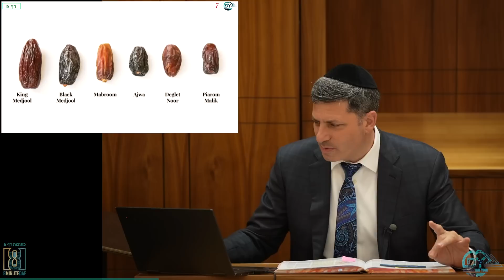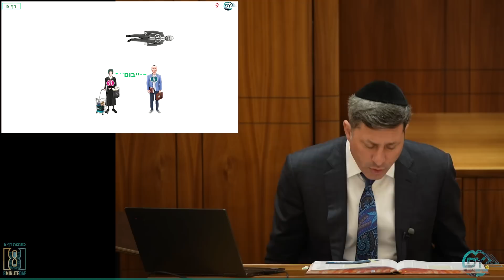Daf Yomi Kesubos Daf 80 by R’ Eli Stefansky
00:00 - Good Voch
00:40 - Info/Emails
04:22 - Sponsors/Initiative  - Avi.8MinDaf.com
06:12 - Amud Beis
17:18 - Amud Aleph
39:53 - Amud Beis
57:32 - Have a Wonderful Week
𝐒𝐡𝐢𝐮𝐫 𝐑𝐇 𝟏𝐬𝐭 𝐝𝐚𝐲: 𝟏𝟔:𝟑𝟎 דף פב
𝐒𝐡𝐢𝐮𝐫 𝐌𝐨𝐭𝐬𝐞𝐢 𝐑𝐇: 𝟐𝟏:𝟑𝟎 דף פג, 𝐟𝐨𝐥𝐥𝐨𝐰𝐞𝐝 𝐛𝐲 דף פב

לע״נ יוסף ברוך בן משה אהרון &
לע״נ משה אלעזר בן נטע שלום
And for the hatzlacha בכל ענינים for my children

Jeff Rosner: in zchus of my son Yosef Simcha Chaim Ben Sarah Chana
Refuah Shlaima

Ofishel Mitzva Motivators: רפו"ש אברהם מנשה בן חנה ברכה

The MDY Family: לע״נ עזרא טוביה יעקב בן נתנאל יצחק, Ezra Pollak a”h

the Lock and Lebovic families Lakewood NJ because Torah is the best segulah!

רפואה שלימה יחזקאל בן לאה

As a zechus that ה׳ should watch over me & ensure that I am completely healthy עד 120

Gedalia Miller: Hatzlucha Reb Eli & MDY Family Hatzlucha Keshernafshi Shabbaton Israel​

Abba Rennert: IH"O R 'Eli & all the Heiligeh Yiddin who thought that they couldn't do it & then did!

In Honor of Yanki Buam and Moshe Horn ברכה והצלחה בכל
In honor of my uncle, Reb Elchanan Pressman and as a zechus for a year filled with Mazel, Bracha, Hatzlacha, Simchos and Parnassa b'revach